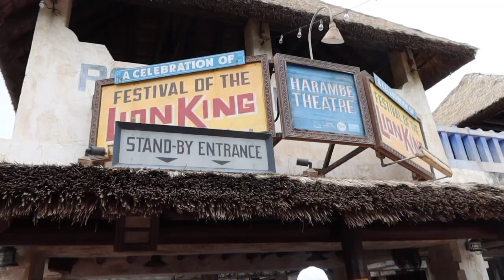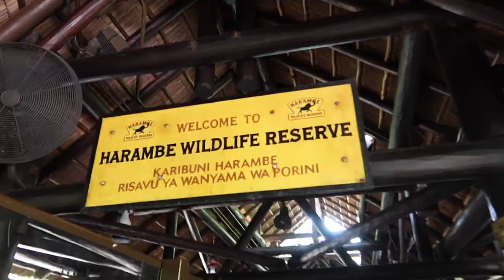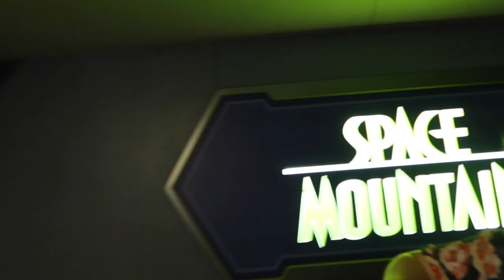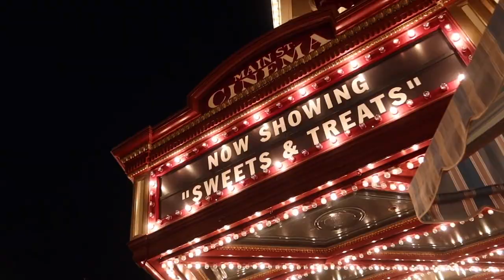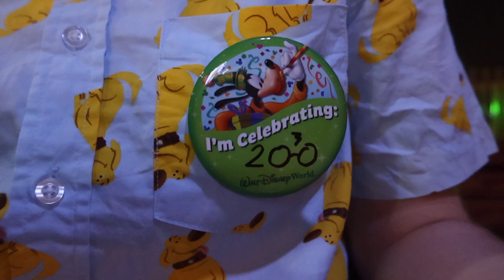Swish Does Orlando June 2021 | Day 4 Animal Kingdom and Magic Kingdom!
We start our day with Breakfast at the Grand Floridian! Then we're off to Animal Kingdom. We take a break mid day before heading to Magic Kingdom to end our park days together! Dinner at Be Our Guest was amazing and Tiffany becomes a true Mouseketeer!

Please note this was filmed in June of 2021 when the CDC guidance was that masks were not required for people who were fully vaccinated only.

Welcome to Swish and Flick's YouTube channel! We post weekly podcasts and vlogs for you that are all about Wizarding World.

You can listen to our podcast on your preferred podcast listening platform!